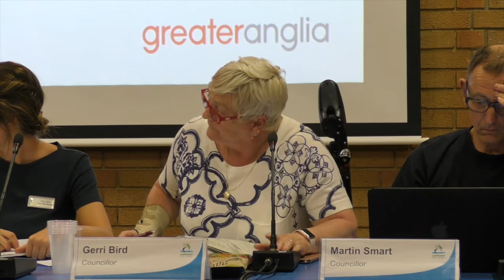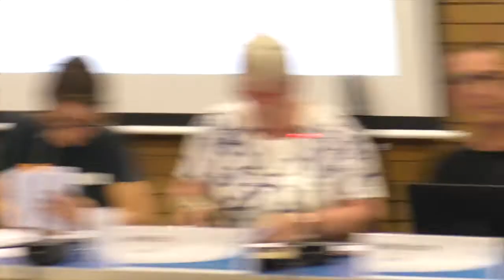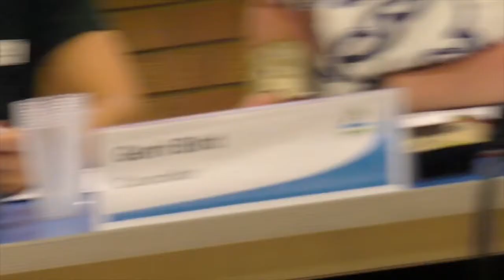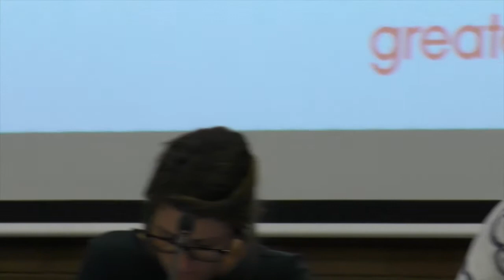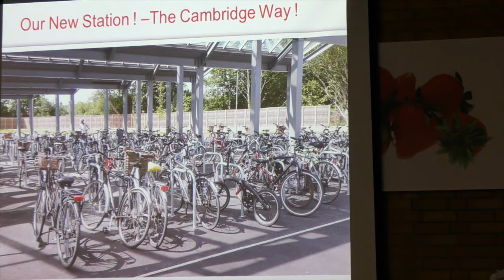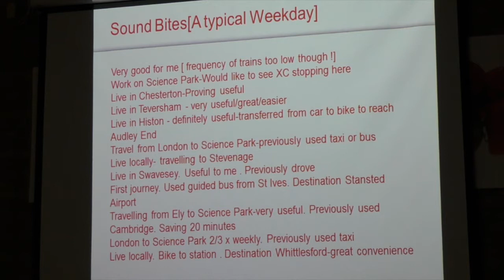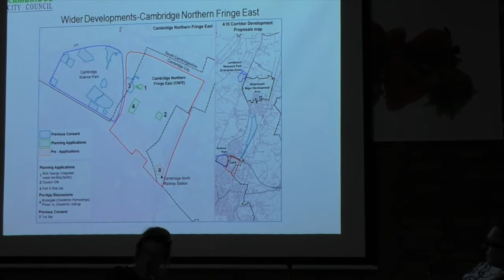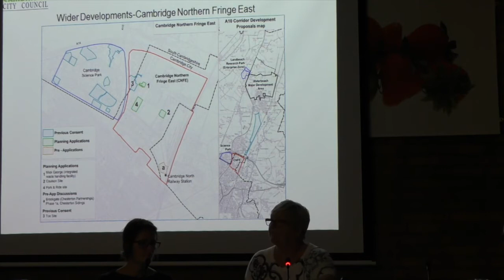Cambridge North Area Committee - 22 June 2017